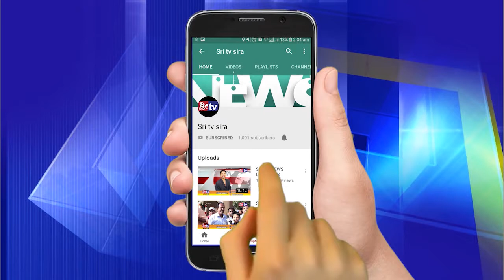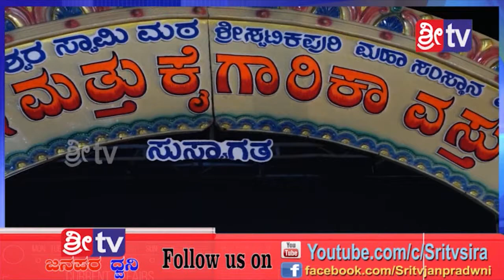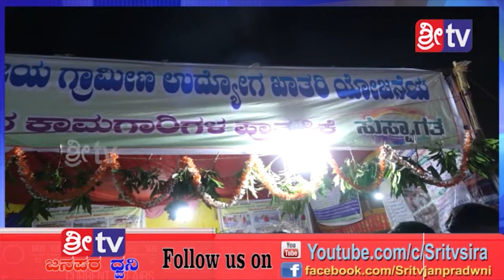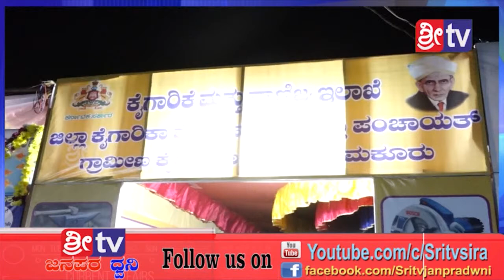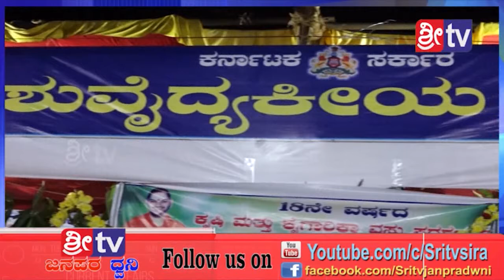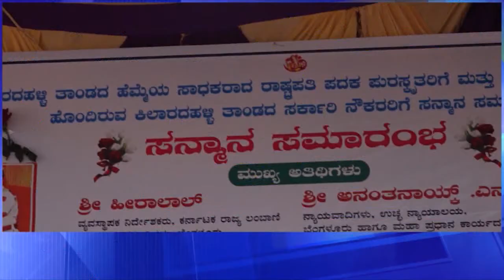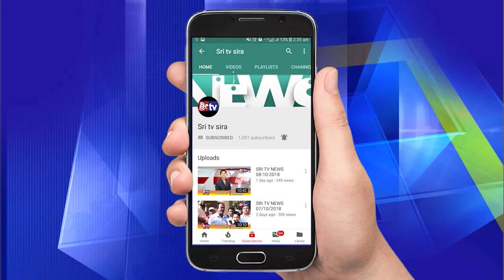27-1-2019 NEWS ನ್ಯೂಸ್ ಗೆ ಸಂಪರ್ಕಿಸಿ 9901688838